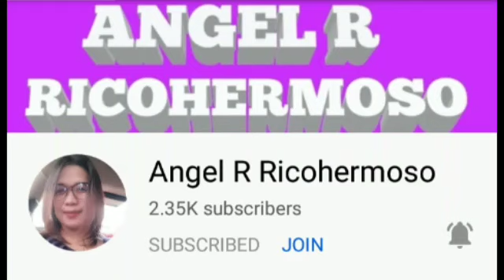NAHULOG SA HAGDAN SI BABY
nahulog sa hagdan si baby,nahulog ang baby ko